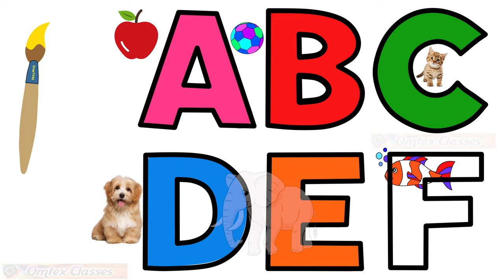A for Apple,B for Ball, Alphabets, छोटे बच्चों की पढ़ाई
Your query:
a for apple b for ball c for cat d for dpg e for elephant

a for apple apple mane saeb
apple song
abcd
abcd song
a for apple b for ball
abcd rhymes
a se anar
abc song
Hindi varnamala
anar
phonics song
capital
a for Apple song
hindi varnmala
k se kabuter kha se khargosh
आइई
हिंदी वर्णमाला
abcd abcd
कबूतर
anar aam imli
आ इ ई
abcd poem
hindi rhymes
aa se anar
कखग हिंदी
a आ इ ई song
कखग
a anar
abcd song
ginti
alphabet
asana
barakhadi
hindi alphabet learning
hindi letters
hindi swarmala
a से अनार
बाल गीत
कबूतर
वर्णमाला
atoz
balgeet
k se kabuter
nursery ryhmes
varnmala in hindi
a
abc phonics song
anar wala hathi raja kahan chale

abcd z tak apple a for apple varmala z
a आ इ ई उ ऊ ऋ ए

Tracing ABC Alphabets Letter Uppercase Capital A-Z A to Z